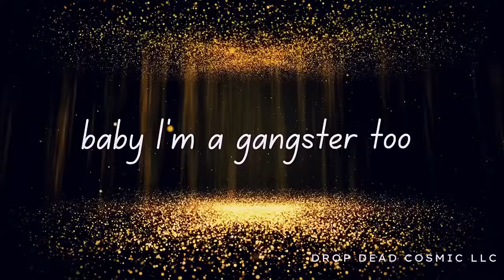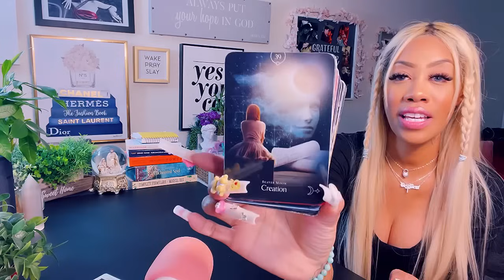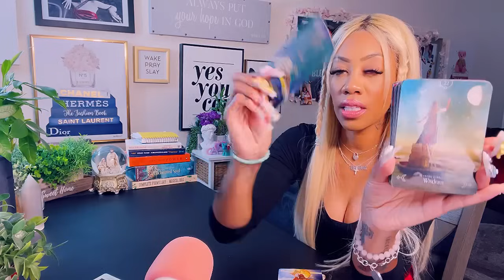YOU GOT PPL CRYING LIKE BABIES, LOOKIN ABSURD FOR TRYING YOU. TROLLS DISMISSED